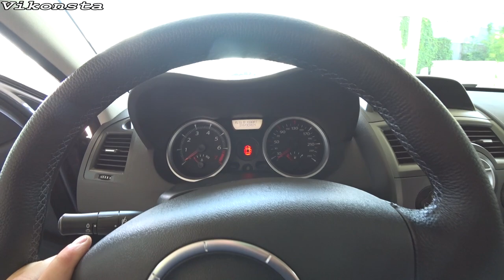Авторынок! Донецк Сегодня! Обзор и Цены на б/у автомобили!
Какие цены на авторынке в Донецке Сегодня 2020? Хотите купить или продать авто? Сделаем обзор б/у автомобилей в одном из автосалонов Донецка. Авто с пробегом из США, Европы, Грузии стоят на порядок дешевле, чем местные автомобили, которые продаются здесь. Автоподбор должен включать в себя полную историю о техническом состоянии авто, т.к. это немаловажный фактор для дальнейшей эксплуатации машины, помните это! Как определить битую машину, как узнать реальный пробег авто - такой информации в интернете очень много, поэтому изучайте и применяйте на практике.
0:00 - Анонс выпуска
1:00 - Общий обзор
1:10 - Renault Scienic
2:30 - Opel Zafira
4:00 - Ford Mondeo
5:42 - Honda Accord
11:00 - Renault
12:53 - Mazda
14:37 - Toyota Corola
15:45 - Chevrolet Epica
17:30 - Volkswagen
18:45 - Nissan
20:33 - Mitsubishi
22:20 - Kia
24:18 - Honda